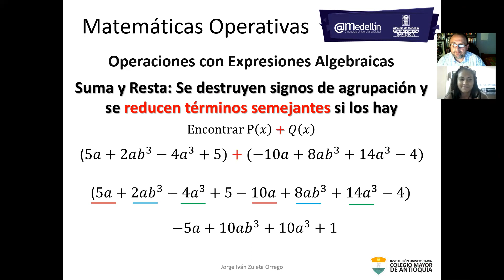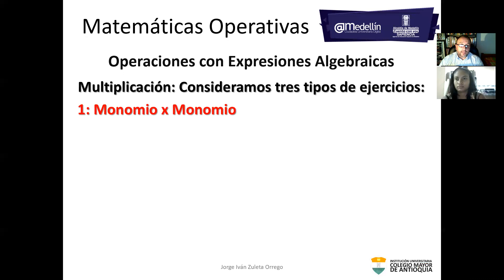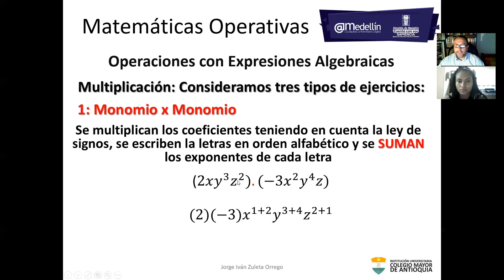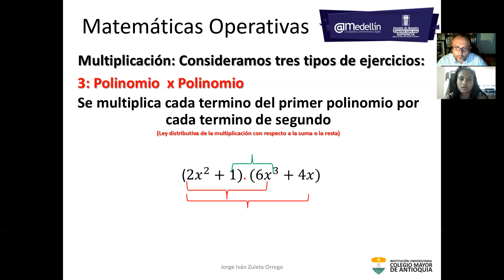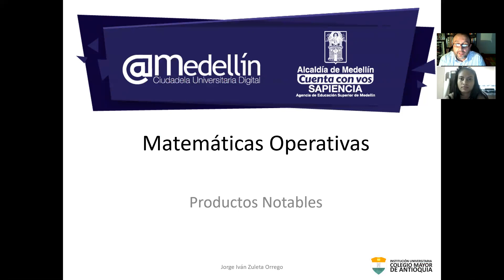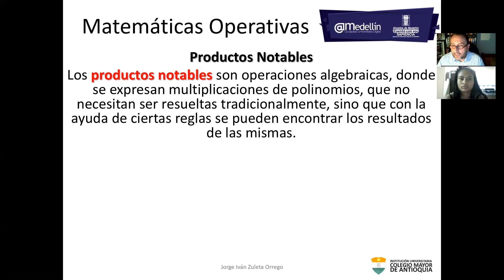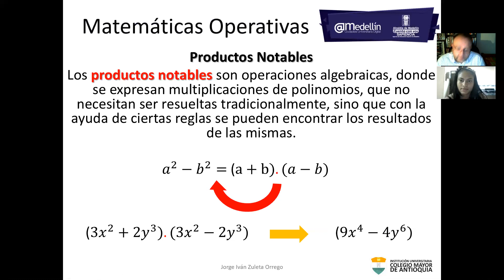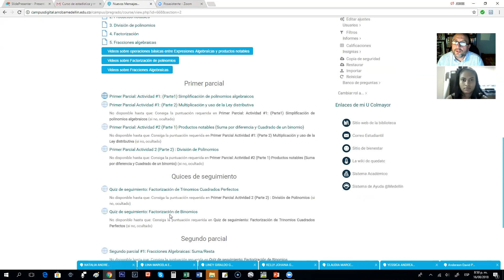Conferencia Agosto 16 Parte 2